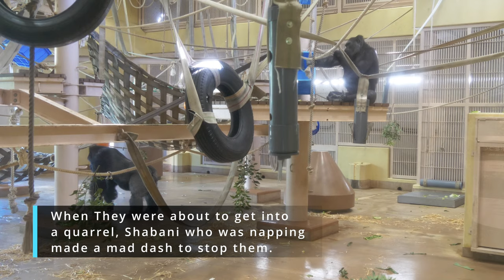Silverback Gorilla Watches Over His Children Not To Prevent Them From Fighting | The Shabani Group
Higashiyama Zoo on November 8.
Shabani was taking a nap.
Kiyomasa invited his sister Annie to play with him, but she did not like it and ran away from him.
Shabani, who was napping, made a mad dash to keep them from fighting.
Later, they went outside, where Shabani also kept an eye on them to make sure they did not fight.
Shabani was still sleepy and yawned a lot.
After a while they went back inside.
Shabani, good job!

Time Stamps
00:00 Gorillas indoors
02:36 Gorillas relaxing outside
05:04 Annie throwing a tree branch at Kiyomasa
05:54 Kiyomasa running away from Shabani
07:26 Shabani
07:47 Kiyomasa making his bed

Shabani: Male Born October 20, 1996
Nene: Female Born in 1972 (estimated)
Ai: Female Born February 27, 2003
Kiyomasa: Male Born November 1, 2012
Annie: Female Born June 2, 2013